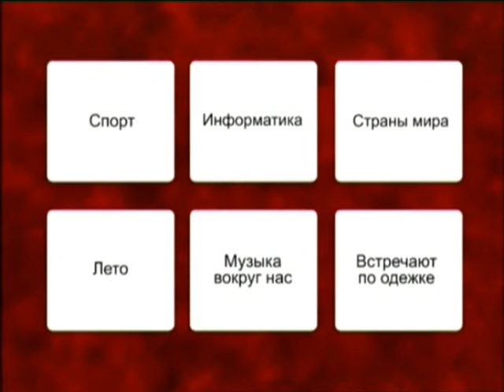Энергия удачи (Рика ТВ) от 5 июля 2015 года